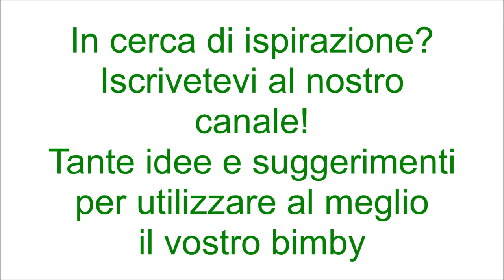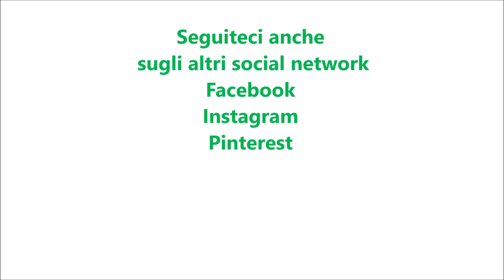Lasagne al ragù per bimby TM6 TM5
Ingredienti:
400 g di lasagne fresche
100 g di parmigiano grattugiato
200 g di scamorza a fette

Ingredienti per la besciamella:
1 litro di latte
70 g di burro
100 g di farina
sale e noce moscata q.b.

Ingredienti per il ragù:
1 kg di salsa di pomodoro
700 g di carne tritata
50 g di cipolla
150 g di carote
1 gambo di sedano
100 g di vino bianco
60 g di olio e.v.o.
1 cucchiaino di sale
pepe nero q.b.
1 foglia di alloro
70 g di concentrato di pomodoro